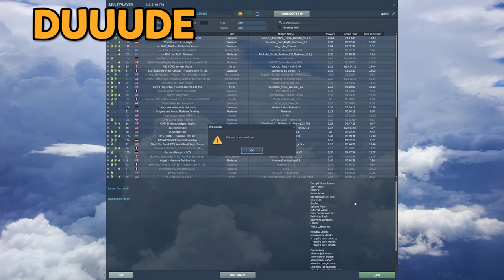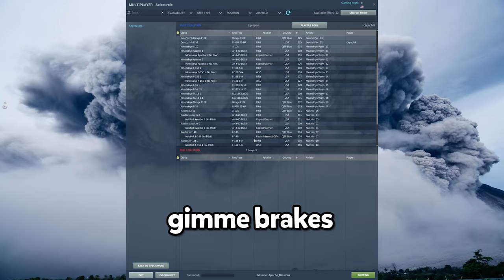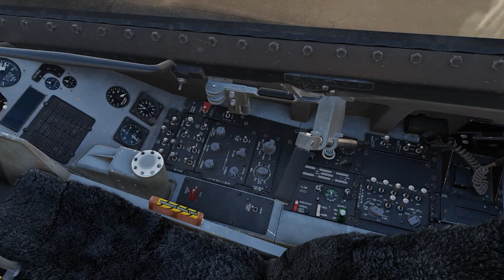The Calmest Day Playing DCS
Friends:
Nicholias (Nick)
Simplefroot (Keith)
Lobster (Tony)
.z (Attis)
Skourt (Sam)
Dentric (Khan)